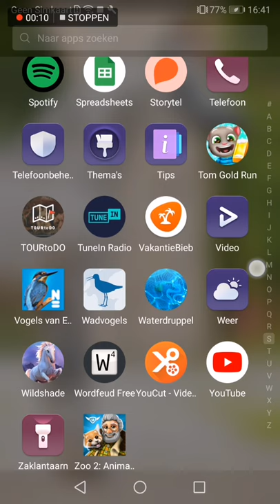NIEUWE PAARDEN GAME SPELEN!!!!